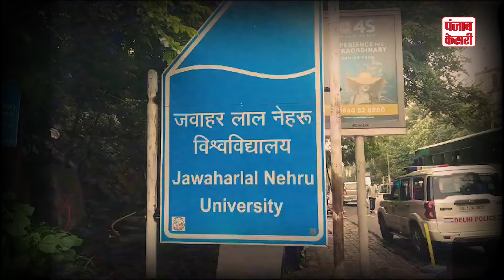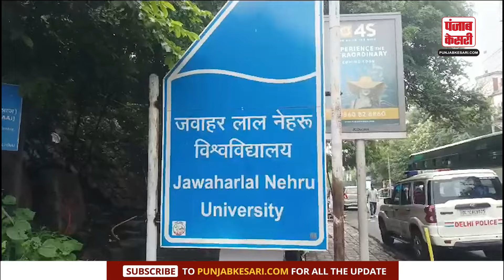Gomti Guest House के निजीकरण के खिलाफ JNU में छात्रों की भूख हड़ताल | JNU Financial crisis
जेएनयू छात्र संघ गोमती गेस्ट हाउस के निजीकरण के खिलाफ कई दिनों से भूख हड़ताल पर है. वो आरोप लगा रहे हैं कि सरकार विश्वविद्यालय की संपत्तियों को टुकड़ों में बेच रही हैं.

JNU Students Union has been on hunger strike for several days against the privatization of Gomti Guest House. They are alleging that the government is selling the university's properties in pieces.